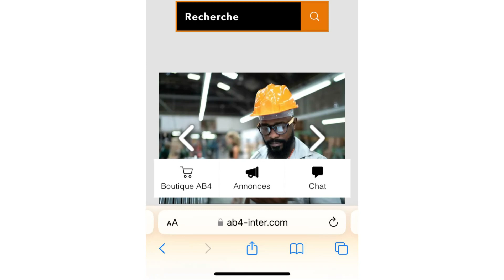VILLA DUPLEX 13 PIECES - EN VENTE - COTE D'IVOIRE - ANGRE A 230 MILLIONS FCFA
GROS OEUVRE !!! VENTE D'UNE VILLA Duplex 13 pièces située entre 2 rues en bordure du boulevard Latrille.

Documents : ACD + PC

Prix : 230 MILLIONS FCFA

N’hésitez pas,

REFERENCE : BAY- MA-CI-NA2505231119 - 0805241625